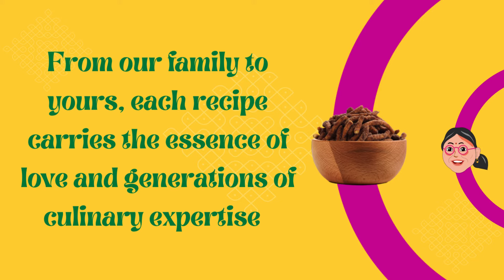Welcome to the Flavor - Filled Universe of Myilai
Take a trip down memory lane with the incredible flavors of these authentic traditional sweets and savories from Myilai. Grandma's secret recipes are simply unforgettable!

Legacy of Name:
"Myilai" isn't just a name; it's a homage to Thiruvalluvar's birthplace, Mylapore. In every snack, we echo the poetic beauty and cultural richness of this legendary land. The name itself, "Myilai's," is a nod to the leaves that cradled our traditional treats a commitment to revisiting the legacy of dining on banana leaves.

Crafting Stories, Savouring Traditions:
At Myilai, we don't just offer snacks; we weave tales that echo the richness of our cultural heritage. Our brand story is a tribute to the roots that anchor us, the flavours that define us, and the commitment to preserving traditions that inspire us.

From Tradition to Today:
Our snacks are more than culinary delights; they are a revival of age-old traditions. Crafted from freshly procured grains and millets, every ingredient undergoes a journey of sprouting, sun-drying, and precise roasting. The result? A diverse range of snacks that narrate the story of South India with each bite.